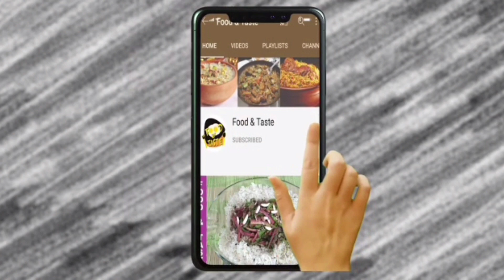Two delicious recipe for Chicken | Your family will love it 👨‍👩‍👧‍👦👍🔥😲🍽️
Here are the recipes for Desi Chicken Shorba and Chicken Koyla Gravy:

### Desi Chicken Shorba:

Ingredients:
- 500g chicken pieces, preferably with bones
- 2 onions, finely chopped
- 3 tomatoes, chopped
- 4 cloves of garlic, minced
- 1-inch piece of ginger, minced
- 2 green chilies, slit
- 1/2 cup yogurt
- 1 teaspoon turmeric powder
- 1 teaspoon cumin powder
- 1 teaspoon coriander powder
- 1 teaspoon red chili powder
- Salt to taste
- 2 tablespoons oil
- Fresh coriander leaves for garnish
- Lemon wedges for serving

Instructions:
1. Heat oil in a large pot or pressure cooker over medium heat. Add chopped onions and sauté until golden brown.
2. Add minced garlic and ginger, and slit green chilies. Sauté for another 2-3 minutes until fragrant.
3. Add chopped tomatoes to the pot and cook until they are soft and mushy.
4. Add chicken pieces to the pot along with turmeric powder, cumin powder, coriander powder, red chili powder, and salt. Mix well to coat the chicken pieces with the spices.
5. Cook the chicken for about 5-7 minutes until it changes color and starts to release its juices.
6. Whisk the yogurt until smooth and add it to the pot. Stir well to combine.
7. Pour in enough water to cover the chicken pieces and bring the shorba to a boil.
8. Once boiling, reduce the heat to low, cover the pot, and let it simmer for about 20-25 minutes, or until the chicken is cooked through and tender.
9. Adjust the consistency of the shorba according to your preference by adding more water if needed.
10. Garnish the shorba with freshly chopped coriander leaves and serve hot with lemon wedges and naan or rice.

### Chicken Koyla Gravy:

Ingredients:
- 500g chicken, cut into pieces
- 2 onions, finely chopped
- 2 tomatoes, pureed
- 2 tablespoons yogurt
- 1 tablespoon ginger-garlic paste
- 1 teaspoon cumin seeds
- 1 teaspoon coriander powder
- 1 teaspoon garam masala
- 1 teaspoon red chili powder
- 1/2 teaspoon turmeric powder
- Salt to taste
- 2 tablespoons oil
- 1 tablespoon butter
- 1/2 cup fresh cream
- Charcoal for smoking (optional)

Instructions:
1. Heat oil in a pan and add cumin seeds. Let them crackle.
2. Add chopped onions and sauté until they turn golden brown.
3. Add ginger-garlic paste and cook for a couple of minutes until the raw smell disappears.
4. Add chicken pieces to the pan and cook until they are slightly browned.
5. Add pureed tomatoes, yogurt, coriander powder, red chili powder, turmeric powder, and salt. Mix well.
6. Cook the chicken on medium heat until the oil starts to separate from the masala.
7. Once the chicken is cooked, add garam masala and butter. Mix well.
8. Lower the heat and simmer for 5-7 minutes.
9. If you want to give a smoky flavor, heat a piece of charcoal over direct flame until it's red hot. Place it in a small bowl in the center of the chicken gravy. Pour a little oil or ghee over the hot charcoal and immediately cover the pan. Let it sit for 5 minutes to absorb the smoky flavor.
10. Remove the charcoal and bowl carefully. Stir in fresh cream and cook for another 2-3 minutes.
11. Garnish with fresh coriander leaves and serve hot with naan or rice.

Enjoy these flavorful Pakistani dishes from the Food & Taste channel!